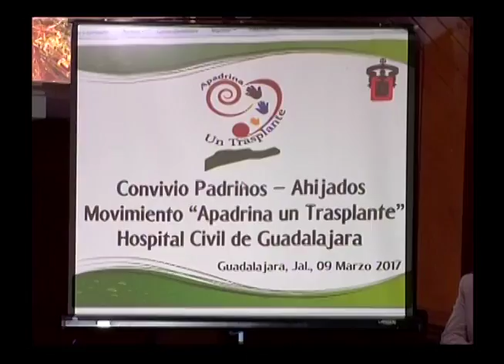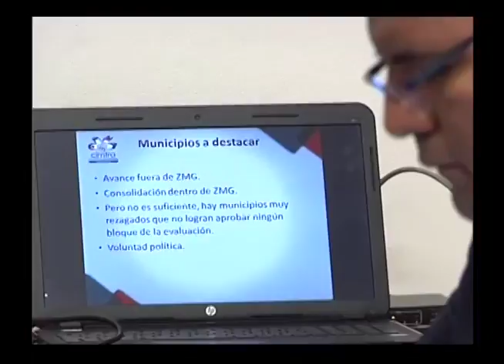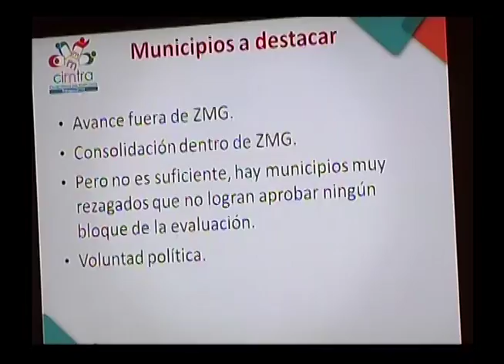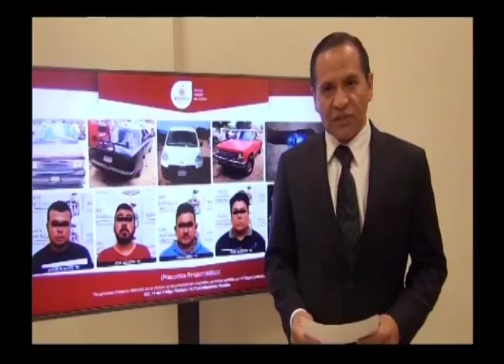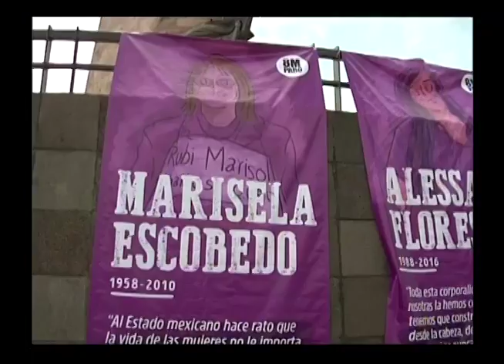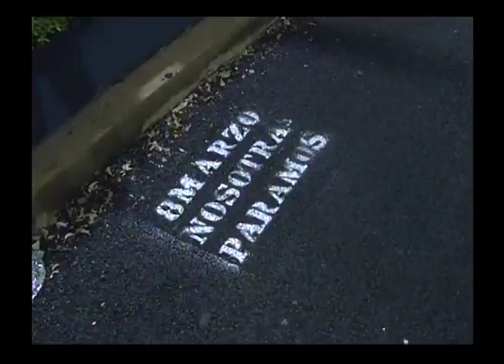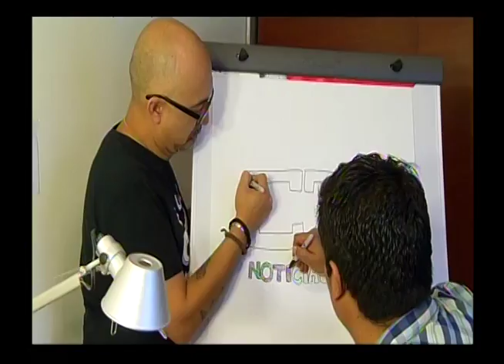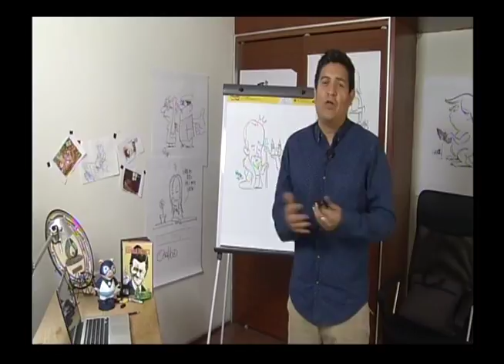Noticias al Momento, 09 de Marzo de 2017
1.-Aprueban Diputados en Comisiones iniciar Juicio Político contra el Magistrado del Tribunal Administrativo del Estado, Alberto Barba.

2.-Refuerzan Autoridades de Salud programas de prevención y detección oportuna de enfermedades renales en el Día Mundial del Riñón.

3.-Definen Autoridades Estatales y Municipales 16 obras a ejecutar durante el presente año a través del  Fondo Metropolitano.

4.-Promueven  conservación de corredores biológicos para garantizar  vida en el Bosque de la Primavera.

5.-Anuncia Gobernador de Jalisco 5 medidas para eliminar la violencia contra mujeres.